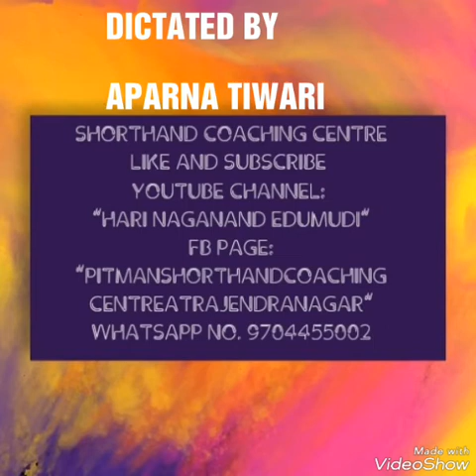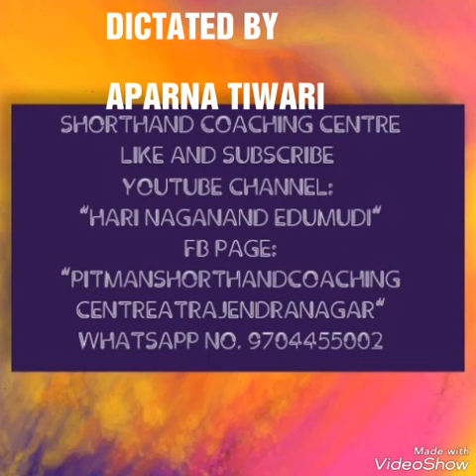## 80 WPM DICTATION BY APARNA TIWARI FOR COMPETITIVE EXAMINATIONS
YOU TUBE CHANNEL NAME IS:  “HARI  NAGANAND EDUMUDI”
FACE BOOK PAGE: ‘PITMANSHORTHANDCOACHINGCENTREATRAJENDRANAGAR’
     IF ANYBODY WANTS TO JOIN IN MY WHATSAPP GROUP, SEND MESSAGE TO MY ABOVE WHATSAPP NUMBER SAYING UR NAME AND QUALIFICATION DETAILS.